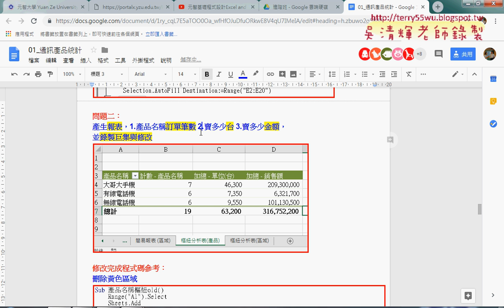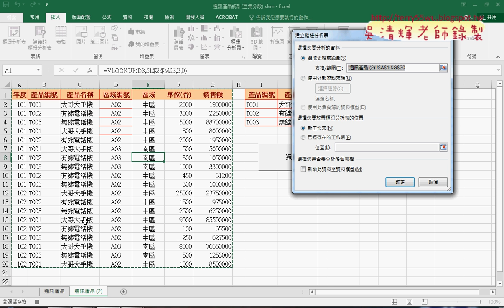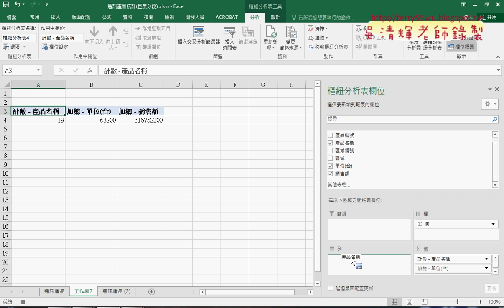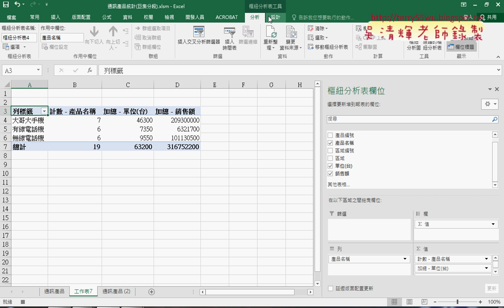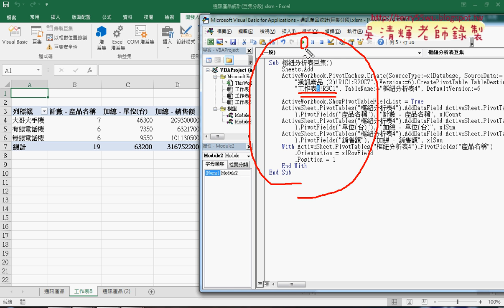04 錄製樞紐分析表巨集與修改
第8次：
01_通訊產品巨集錄製回顧與樞紐分析表
02_通訊產品巨集錄製期末考試說明
03_產生訂單與台數與銷售額報表(樞紐分析表)
04_錄製樞紐分析表巨集與修改
05_錄製樞紐分析表巨集與修改關鍵

課程理念：
1.以循序漸進的方式, 透過詳細的說明和實用的50個Excel VBA範例,
2.進而解說EXCEL與資料庫的結合，甚至將EXCEL當成資料庫來使用，

上課用書：
Excel VBA一點都不難：一鍵搞定所有報表
作者： Excel Home
出版社：博碩
出版日期：2013/06/26
定價：380元

吳老師  107/10/1